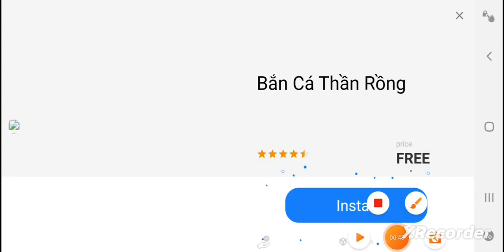minecraft tập 2